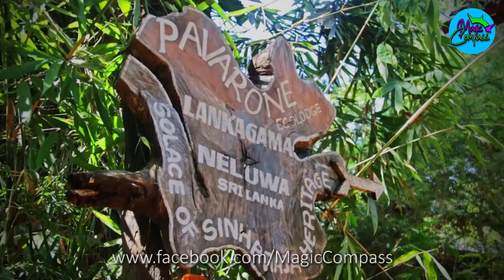Pavarone Ecolodge Sinharaja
සිංහරාජය කියන්නේ ජෛව විවිධත්වයෙන් අනූන හරි අපූරූ වනාන්තරයක්. ඒ නිසාම තමයි ස්වාභාව සෞන්දර්‍යට ප්‍රිය කරන බොහෝ දෙනෙක් සිංහරාජ වනාන්තරය නැරඹීමට යන්නේ. මේ නිසාම සිංහරාජය අවට විවිධාකාරයේ සංචාරක නවතැන්හල් බොහොමයක් බිහිවී තියෙනවා. ඉතින් සිංහරාජය නරඹන්න යන කෙනෙක්ට තමන් තෝරාගතයුතු හොඳම නවාතැන ගැන ගැටළුවක් ඇතිවීම සාමාන්‍යයි. අන්න ඒ ගැටළුවට විසඳුමක් තමයි අද අපෙන් ඔයාලට ලැබෙන්නෙ. නෙළුව හරහා ලංකාගම ඔස්සේ සිංහරාජය වෙත ගමන් ගන්න අදහස් කරන ඔබට නවාතැන් ගන්න ඉතා කදිම ස්ථානයක් ගැන තමයි අපි ඔබට කියන්න සූදානම් වෙන්නෙ. සිංහරාජ වනාන්තරයට ඇතුළු වන ප්‍රවේශ දොරටුවට මීටර් 50ක් තරම් ආසන්නයේ පිහිටා තිබෙන මෙම පැවුරෝන් එකෝ ලොජ් හෝටලය ඔබේ සංචාරය වඩා පහසු එකක් කරනවාට සැකයක් නැහැ. ස්වාභාව සෞන්දර්‍ය රැකෙන පරිද්දෙන්ම නිර්මාණය කොට ඇති මෙම හෝටලය දකින ඕනෑම කෙනෙක්ගේ සිත් පැහරගැනීමට සමත්. හෝටල් භූමිය පුරාම දැකිය හැකි මනස්කාන්ත පරිසරය ගත සිත දෙකටම එකතු කරන්නේ අපූරු නිස්කලංකභාවයක්. සුව පහසු කාමර වලිනුත් ප්‍රනීත දේශීය ආහාර වලිනුත් සපිරි මෙම ස්ථානයේ කාර්‍ය මණ්ඩලයේ සුහද බවත් ඔබේ නිවාඩුව අංගසම්පූර්ණ කිරීමට සහාය වේවී. ඒ විතරක් නෙවෙයි විවිධ ත්‍රාසජනක ක්‍රීඩා වලට සහභාගී වෙන්නටත් ඔබට අවස්ථාව ලැබෙනවා. මෙම ස්ථානයෙන් ඔබට නොමිලේ ලැබෙන තවත් සේවාවක් තමයි සිංහරාජ වනාන්තරය තුල දිය ඇලි 6ක් නැරඹීමට යන සංචාරය. ඇතුළුවීමේ ප්‍රවේශපත් හා මගපෙන්වන්නෙකුගේ සහාය නොමිලේ ලැබෙන නිසා ඔබට අමතර කිසිම මුදලක් වැයවන්නෙත් නෑ. තවත් නවීකරණ කටයුතු රැසක් සිදුවෙමින් යන මෙහි තව ඉදිරියේදී තවත් අංග බොහොමයක් එකතු වීමට නියමිත බව අපට දැනගන්න ලැබුනා. විශේෂම කාරණය තමයි නෙළුවේ සිට හෝටලය දක්වාත් නැවත හෝටලයේ සිත නෙළුව දක්වාත් ඔබට නොමිලයේ ප්‍රවාහන පහසුකම් මෙම හෝටලයෙන්ම ලැබෙනවා. ඒ නිසා තමන්ටම වාහනයක් නෑ කියලා ගැටලුවකුත් නෑ. බස් එකේ උනත් නෙළුවට ගියානම් හොඳටම ඇති. මේ හැම දේම ඔබට ලැබෙන්නෙ ඉතා ඉහල මුදලකට නොවෙන එක තමයි ලොකුම සහනය. ඔවුන්ගේ පැකේජ වල මිල ගණන් වගේම තැන ගැන තවත් වැඩි විස්තරත් ඔබට ඔවුන්ගේ නිල ෆේස්බුක් පිටුවට ගියොත් දැනගන්න පුලුවන්. ඉතින් එහෙනම් දැරිය හැකි මුදලකට හිතේ කහටක් නැතුව සිංහරාජය නරඹන්න යන්න සැලසුම් කරනවනම් මේ "පැවුරෝන් එකෝලොජ්" ඔබේ බලපොරොත්තු එලෙසින්ම ඉටු කරාවි. හැබැයි කිව යුතුම දේ තමයි ඔබ රස විඳින පරිසරය අනිත් අයටත් විඳගන්න පුලුවන් විදියට ඉතුරු කරලා එන්න. ඔබ ගෙනියන ප්ලස්ටික් පොලිතීන් එහේ ඉතුරු කරලා නොඑන්න වග බලාගන්න. එහෙම උනොත් තමයි ඔබේ සංචාරය සැබැවින්ම අපූරු එකක් වෙන්නේ.

We were lucky to indulge in the tranquility of this amazing lodge situated in the heart of Neluwa. It is "Pavarone Ecolodge Sinharaja" which was built over a decay. This is just a few steps away from Sinharaja Rain-forest. Once you are there, you will fell how amazing it is to be there. They've got around 8 cabins for accommodation and it feels so cool and comfortable for the stay. They have packages for your stay including lots of activities. It includes the Sinharaja rain-forest tickets with a guide, three meals, ac/non ac accommodation, hot water facilities and many more. When we are talking about the meals, it's mouthwatering Sri Lankan cuisine with so many options. We also got a chance to try their bbq options for our dinner. They gave us an excellent hospitality, to guide us with every information. We felt so family with them. Sinharaja trekking was an amazing experience. Got a chance to explore most of the lankan beauties such as Brahmana Ella, Duhuvili Ella, Thattu Ella, Galoruwa Ella and Uranwatunu Ella. We spent most of the time near these waterfalls. You should go and feel this different experience in life. We had a freshwater swim to make it more memorable. This is the best option for nature lovers. Calm & quiet way to spend your holiday while reading a book or sipping a tea. Highly recommended for everyone. Go, create memories with them...

 Contact Them : 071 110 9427